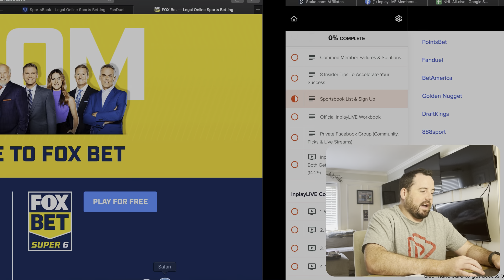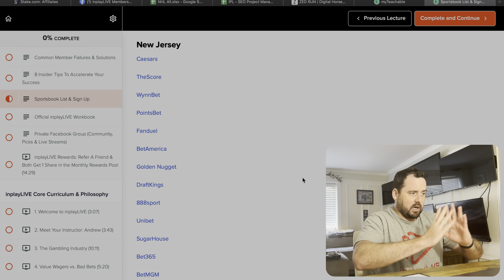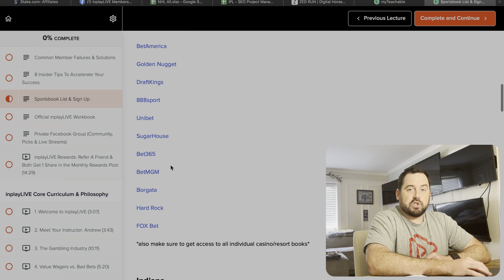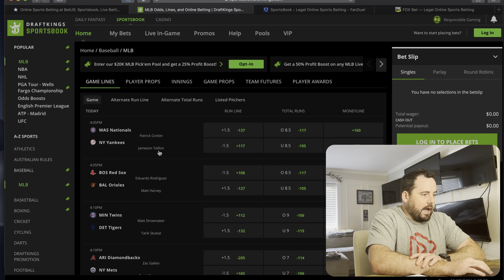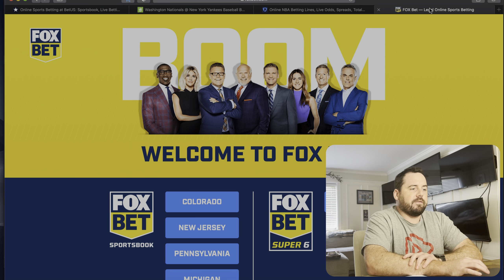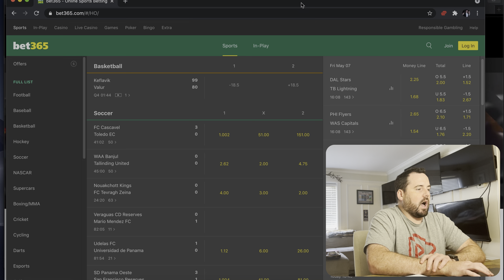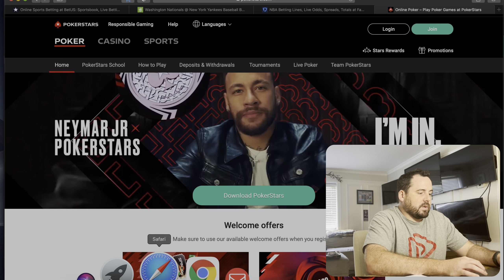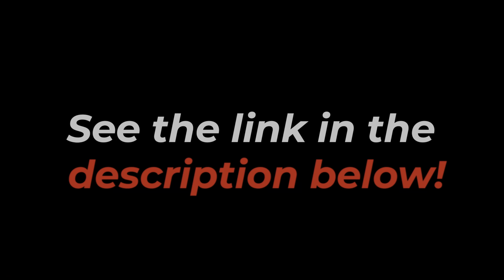Where to Bet On Sports — Legal Sports Betting: Atlantic City New Jersey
In today's video: Andrew breaks down one of the hottest places for Legal Sports Betting, Atlantic City New Jersey. It's hard to know where to bet on sports, so follow this series to answer the very important question: where is sports betting legal?

He also covers some important bookmaker & sportsbook options including DraftKings, Fan duel, and Bet365 and how they relate to NJ.